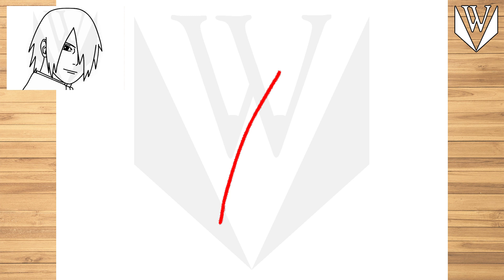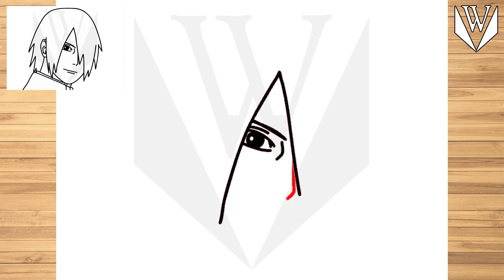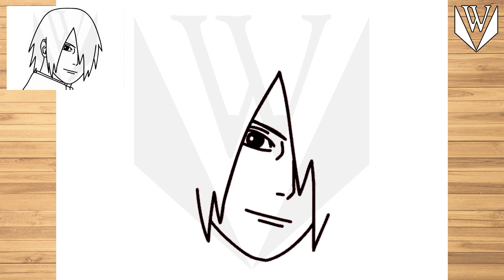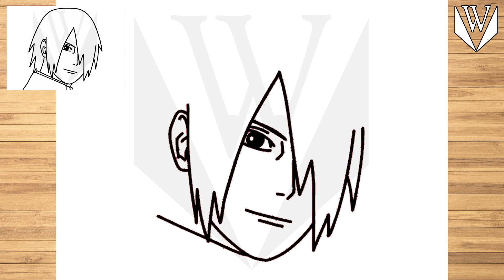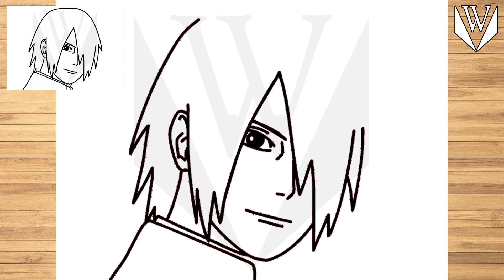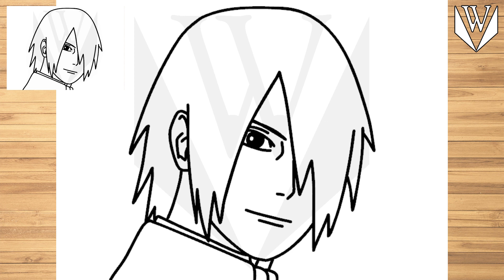Wie man Sasuke Bolzen Schritt für Schritt zeichnet | Malvorlagen kostenlos herunterladen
እንዴት እንደሚሳል
كيف ترسم
Ինչպես նկարել
necə çəkmək
nola marraztu
কিভাবে আকে
як маляваць
kako crtati
как да рисувам
ಹೇಗೆ ಸೆಳೆಯುವುದು
com dibuixar
сурет салу
sa unsa nga paagi aron sa pagkalos
mmene kudzatunga
如何画
如何畫
nzira yekukwevera
කොහොමද අඳින්නේ
그리는 방법
kako nacrtati
çawa bikujin
hvordan man tegner
ako kresliť
kako narisati
Kiel desegni
kuidas joonistada
Paano Gumuhit
kuinka piirtää
como deseñar
sut i dynnu
როგორ დავხატოთ
איך לצייר
hogyan rajzolj
esi ise
ווי צו ציען
cara menggambar
描く方法
cara nggambar
របៀបគូរ
ວິທີການແຕ້ມ
duci
kā zīmēt
kaip piešti
wéi zeechnen
како да црташ
എങ്ങനെ വരയ്ക്കണം
kif tfassal
me pehea ki te utu
कसे काढावे
хэрхэн зурах
څنګه رسم
چطوری طراحی کنیم
jak narysować
ਕਿਵੇਂ ਖਿੱਚਣਾ ਹੈ
кантип тартат
cum să atragă
как нарисовать
le auala e faalatalata
Како цртати
ho hohela joang
ڪئين ٺاهيو
வரைவது எப்படி
jak kreslit
ఎలా గీయాలి
nasıl çizilir
як намалювати
indlela yokudweba
indlela ukudweba